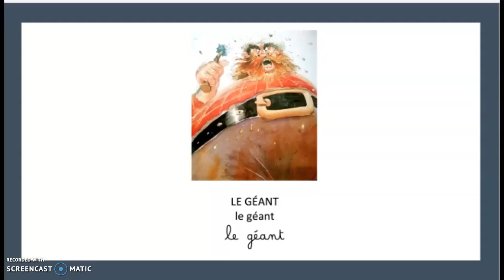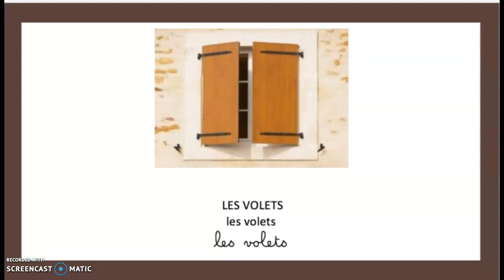L'imagier de l'album Chhht!